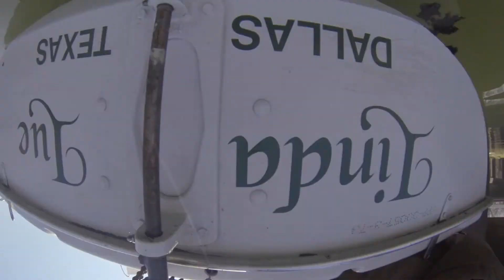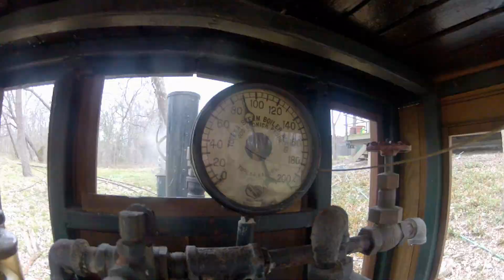Steam Break 2014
Home built steam engines. The train was built in the 1970's and the steamboat was finished in summer 2013. The train was filmed in Garland, TX and the steamboat was filmed on White Rock Lake, Dallas, TX.